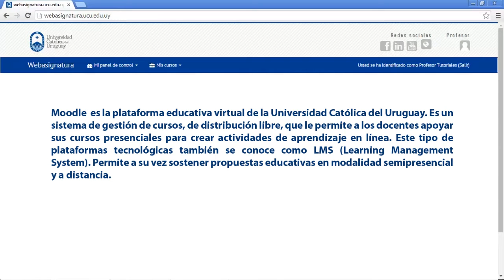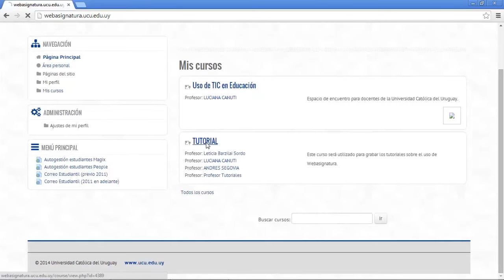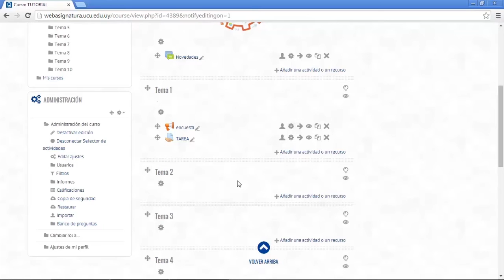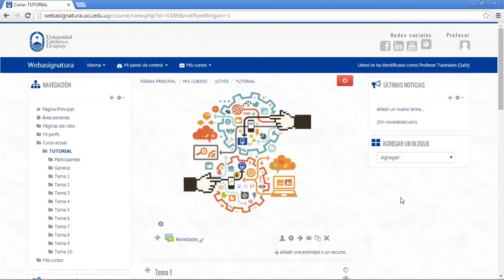Webasignatura - Ingreso y navegación (Tutorial 1 para docentes)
Este tutorial es un recurso educativo abierto sobre el Ingreso y la navegación en la plataforma educativa virtual de la Universidad Católica del Uruguay: Webasignatura.